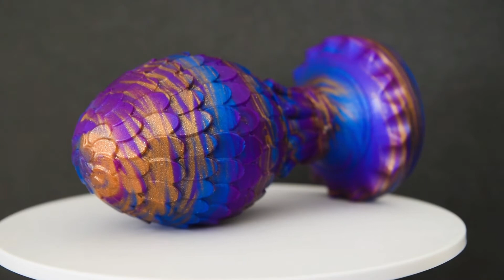Pleasure Forge Dragon's Egg Overview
Visual overview of the size, shape, and design of the Dragon's Egg by Pleasure Forge. Especially note the texture on the bulb - which is the biggest thing that separates the Pleasure Forge Roc's Egg from the Dragon's Egg.